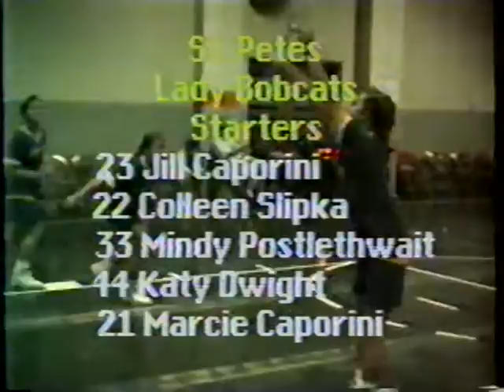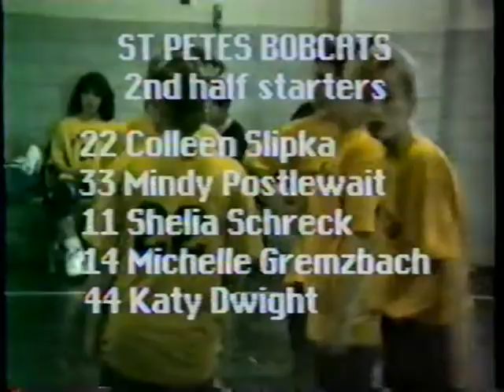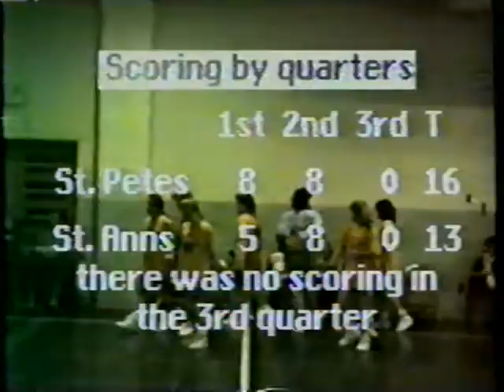Basketball Girls Classics: 1990-91 Huron St Peters vs Fremont St Anns 8th grade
Huron St Peters 8th grade girls do battle with Fremont St Anns at Huron's famed  St Pete low ceiling gym...